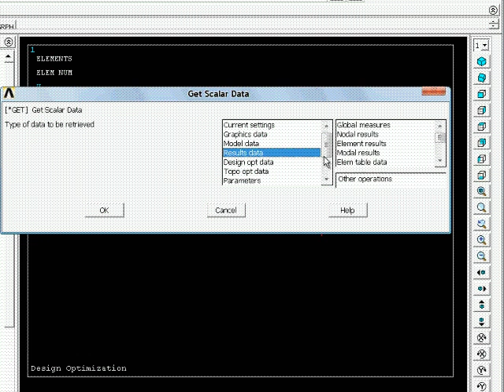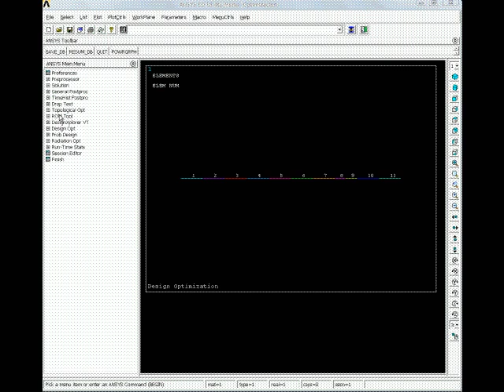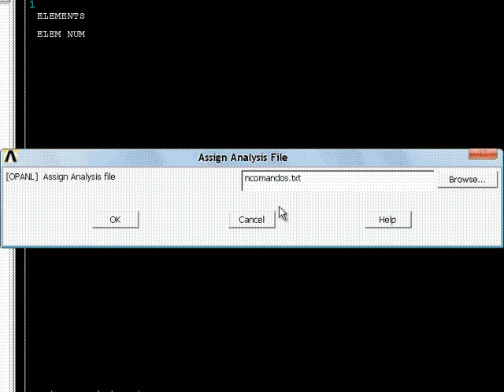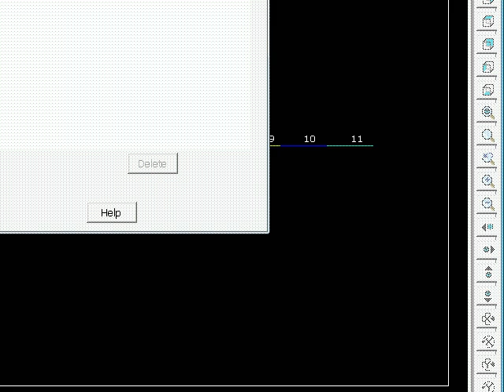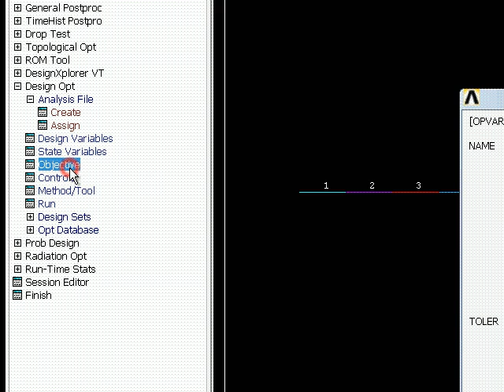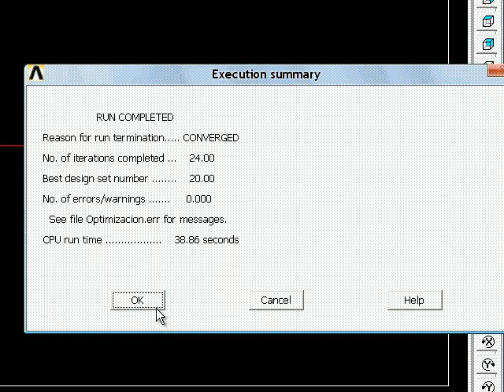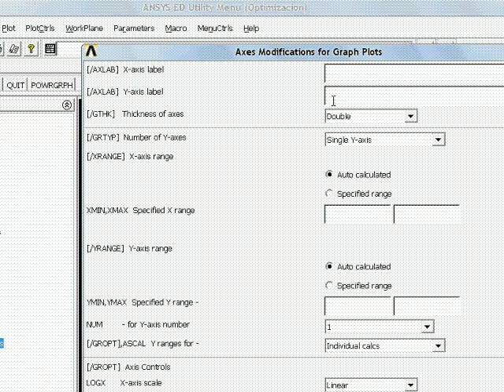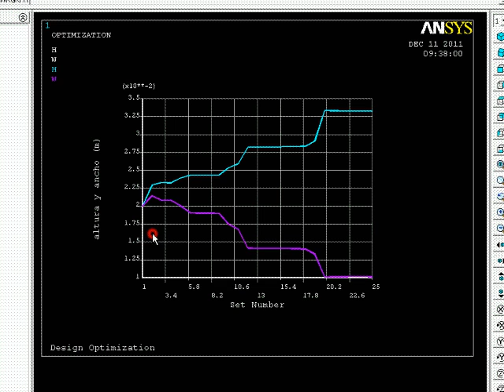Design Optimization parte3 ANSYS APDL